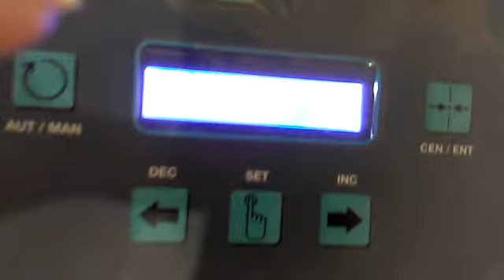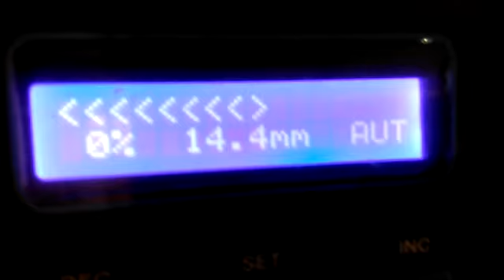web align controller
web guide controller for line guide system